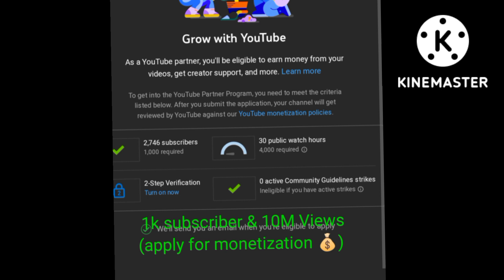😊GOOD NEWS आपका Channel Monetize होगा without 4k⌚time|YouTube New update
police motivational video status
how to crack upsc by ias pradeep singh
how to avoid destruction by ias pradeep singh